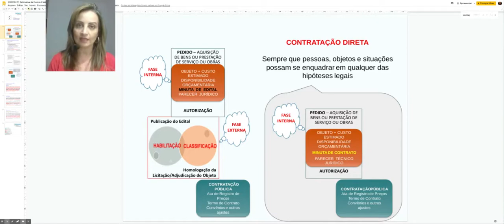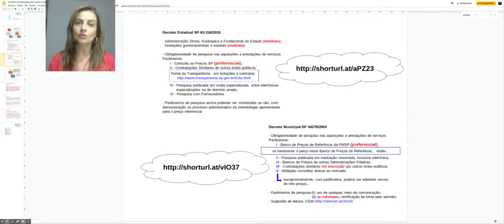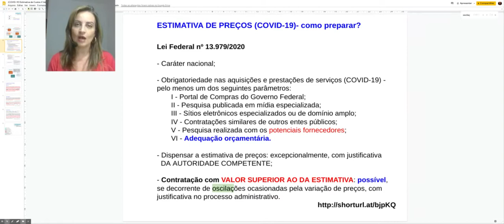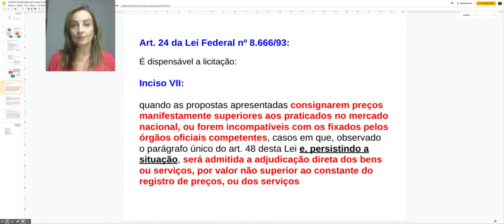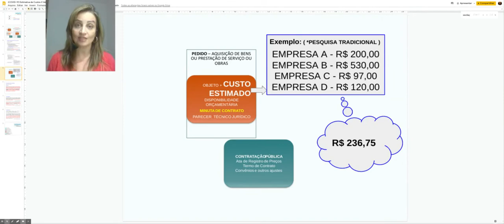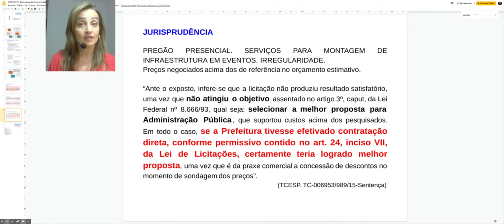(COVID-19) Preço contratado superior ao estimado